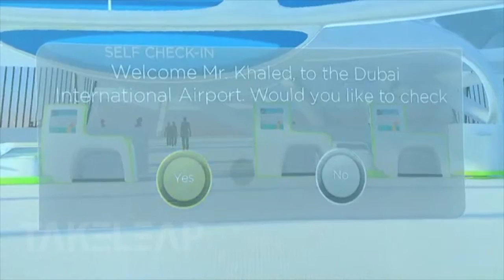Innovation Cube | Mastercard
MasterCard is bringing the future to now with TAKELEAP! Innovative wearable purchase technology is launched via Innovation Cube. Projections and gesture-based technology are used to create the immersive experience.